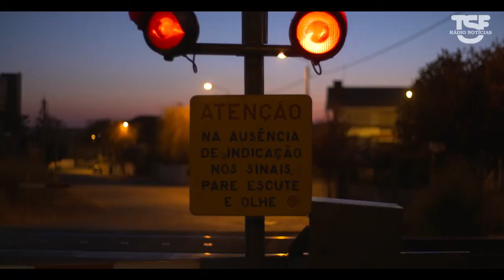Rádio TSF Guardas de passagem de nível